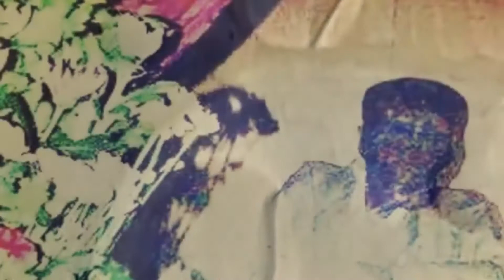日本人為了練出“肉身舍利”，他們研究出了一套方法，需十年等死